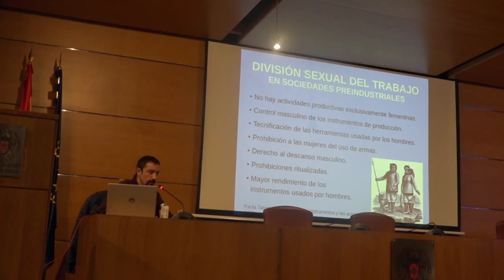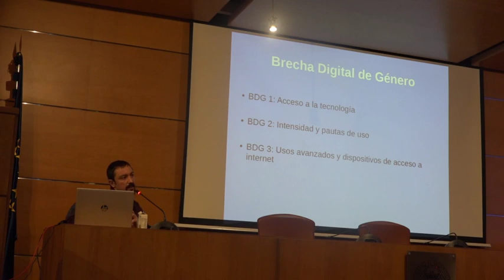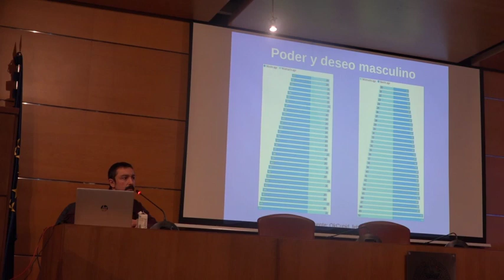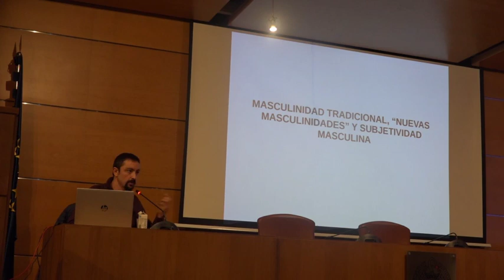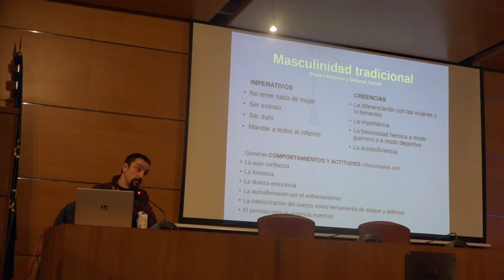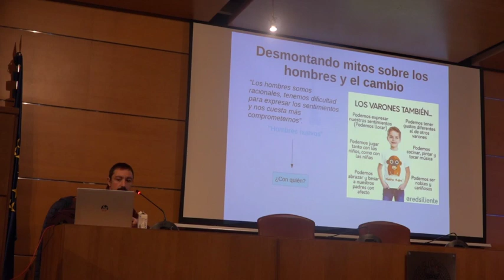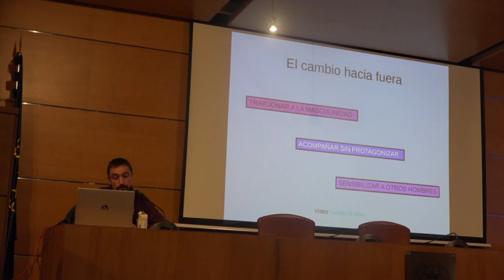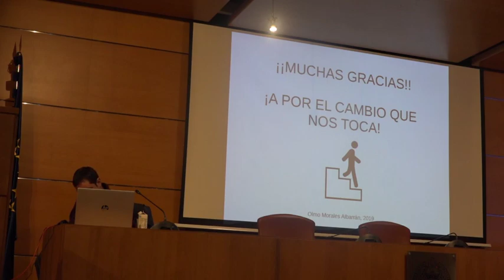Subjetividad masculina en la era de las TIC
Conferencia dentro del ciclo de la asignatura de Ética, Legislación y Profesión.

Ponente: Olmo Morales Albarrán (Centro de Estudios de la Condición Masculina, CECOCMAS)

Resumen:

La socialización es el lugar donde se fragua la subjetividad. Aprendemos a ser hombres disfrutando de una posición ventajosa frente a las mujeres y hemos ido incorporando esas ventajas como si fueran derechos. En la era de la información y de las TIC's se han producido cambios sustanciales en las formas que adopta la violencia machista, y en algunos casos, incluso se ha intensificado. Para combatirla, es urgente pensar y analizar la masculinidad en términos de poder y reconocer a los hombres como grupo social priviliegiado y dominante. Por eso, enfocaremos el cambio que nos toca acentuando su carácter ético en ese caminar hacia la equivalencia existencial con las mujeres.

Sobre Olmo Morales:

Investigador, formador y terapeuta especializado en género y masculinidad. Licenciado en Sociología por la UCM, Máster en Mëtodos y técnicas de investigación social por la misma universidad y Especialista en Terapia Centrada en la Peronsa por la Universidad de Comillas. Trabajando por la igualdad entre hombres y mujeres desde hace más de 10 años y de forma activista desde hace 15. Ha realizado talleres y formaciones con población general, profesionales del sector social y estudiantes universitarios. Es facilitador de gruops de hombre y el 29 de noviembre presentará los resultados del estudio cualitativo "Violencia machista en el ocio nocturno" con las compañeras de la Federación de Mujeres Jóvenes.